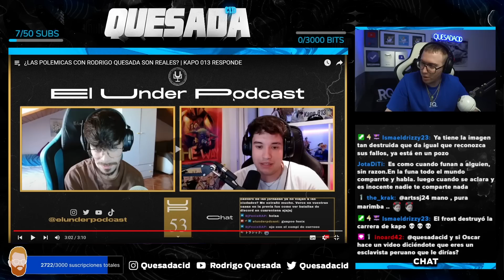RODRIGO QUESADA REACCIONA A KAPO ACLARANDO SI SU BEEF ES PACTADO